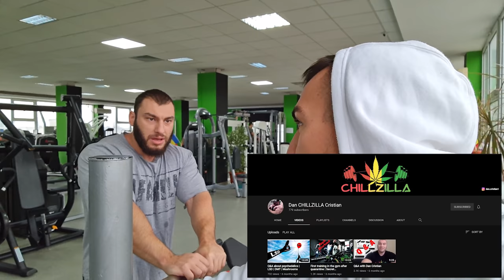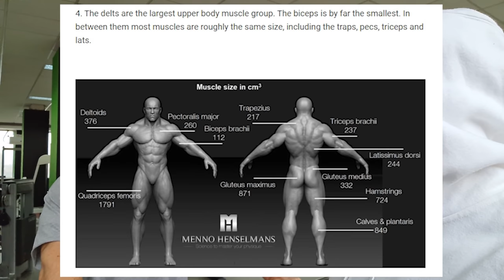Antrenament BRUTAL de umeri cu Dan Cristian || SST || Febra de a doua zi a fost televizata!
Antrenament pentru umeri in sistem SST. In mod normal antrenez umerii in ziua de push ( anterior + median ) iar in ziua de spate ( umarul posterior ), cred ca mare parte dintre noi face asta intr-o formula sau alta.
Iar asta e o idee foarte buna de a iti mentine masa musculara pe care o ai deja, dar atata timp cat vrei sa progresezi umerii, bratele si grupele lasate de caruta nu vor niciodata stimulate la maxim. Dar asta e alta discutie despre dezavantajele spliturilor de genul Push / Pull, Upper / Lower sau PPL, un subiect pe care il voi adresa in urmatoarele episoade.
Pana atunci va las cu antrenamentul nostru care e si mai brutal decat pare, dar pe cat de greu pe atat de satisfacator!

Abonamente ESX - Acces la aproape 200 de sali cu un singur abonament
89lei pentru prima luna in loc de 119lei folosind cuponul de mai jos

Cod de reducere - marius10 sau mitrache
Transport gratuit la comenzi de peste 240 lei
Puteti comanda si folosi cuponul oriunde in Europa.